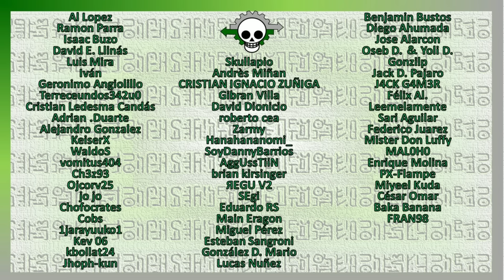¿Por qué todos aman a Trafalgar Law? | One Piece | Análisis y opinión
En este video, analizo el por qué Law llegó a ser tan popular entre los fans de One Piece.